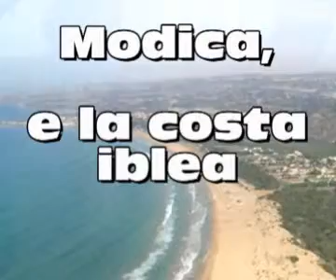Modica e la costa iblea